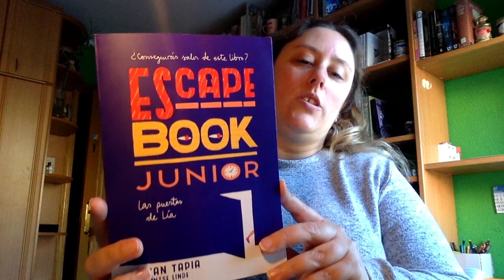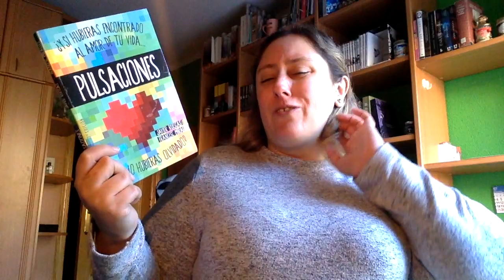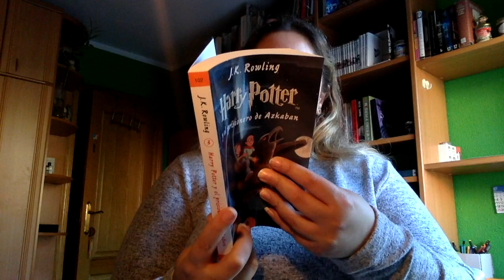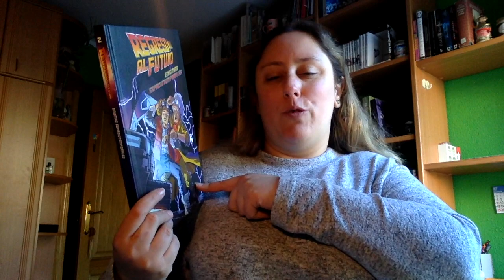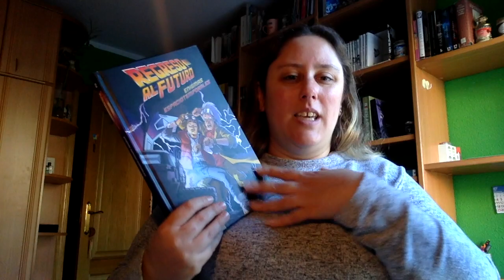Book Haul Diciembre 2017 Parte 1